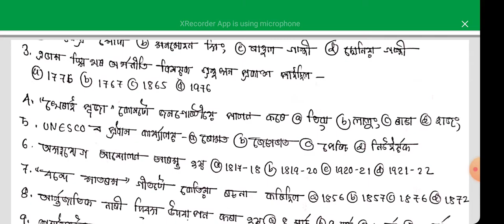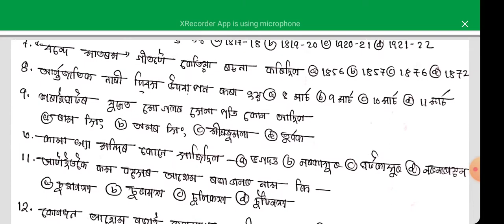Assam Police Mocktest Exam Special for -AB-UB,SI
assam_police_previous_year_question
Assam_Police_written_Exam
Details our all videos
(((Maths Topics)))
Number System
Compound interest
Simple interest
Hcf and lcm
Average
Profit and loss
Average, statistics and mean
Ages

(((Reasoning topics )))
Coding and decoding
Series
Number series
Word Formation
Statement and conclusion
Arrangements of logical order
Venn diagram
Blood relation
Puzzle test
Sitting Arrangements
Direction

Chief minister
Indian Cabinet Minister
Governor
Assam cabinet minister
Sports person